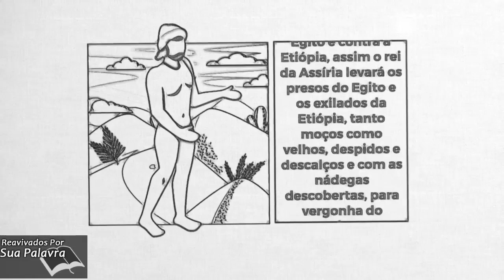Reavivadospsp - Isaías 20 - Pastor Weverton Castro e Equipe